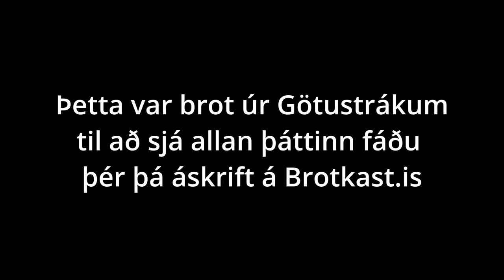Götustrákar | S02E17 | Ríkharð Óskar / Rikki G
Rikki kom til okkar, ræddum fótboltann, FM957 tímann og hann opnaði sig um erfiðan tíma þegar hann missti pabba sinn. Einlægur og heiðarlegur, Rikki G.